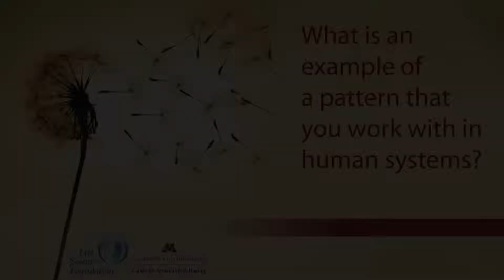Glenda Eoyang Interview, Whole Systems Healing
An interview with Glenda Eoyang about Whole Systems Healing and human systems dynamics. Conducted by the Center for Spirituality and Healing, June 2010.